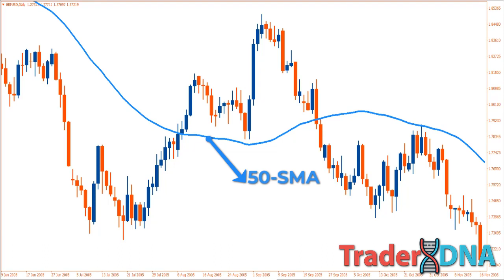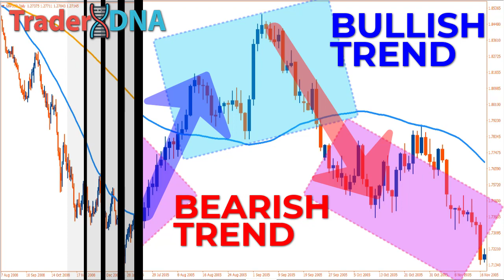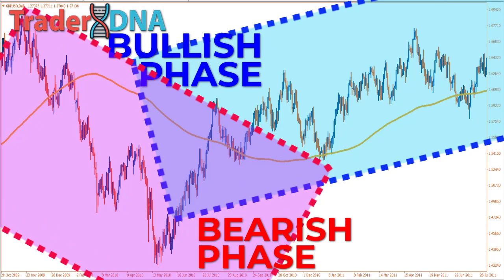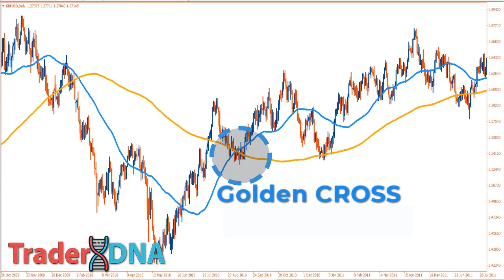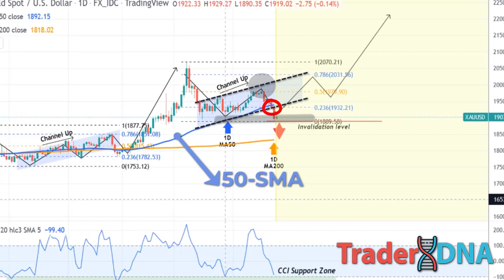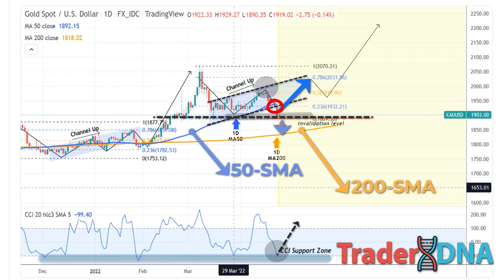🔴 STOCKS & COMMODITIES Trading Strategy with "MA-CCI Support & Resistance" (CASE STUDY: GOLD Market)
The 50 and 200 day moving averages are widely watched by traders and investors in almost all major markets, particularly the US stock indexes. A 50 and 200 period crossover event is held with high regard by market participants.

When the 50 day moving average rises above the 200 day moving average, a golden cross is said to have occurred. This is a highly regarded bullish trade signal.

Conversely when the 50 day moving average falls below the 200 day moving average, a death cross is said to have occurred. This is considered as a bearish sign for the market.